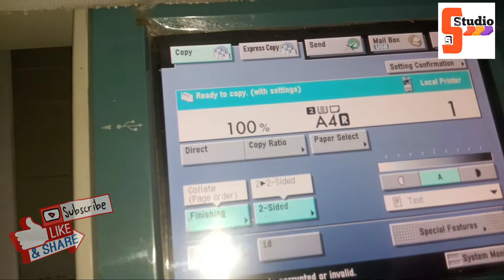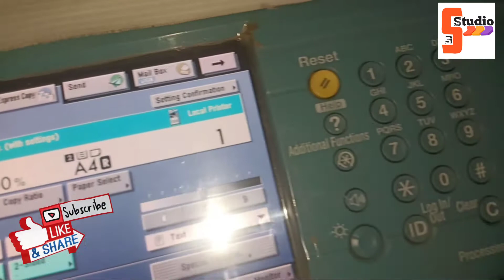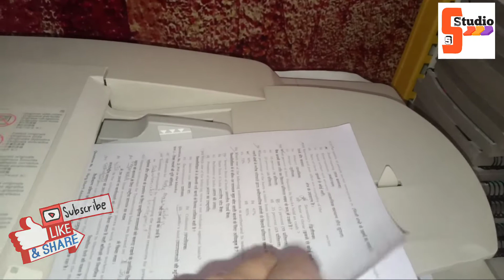Canon Photocopier Machine IR 3225N Adf काम मे को लेने का सरल तरीका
canon IR 3225N photocopy